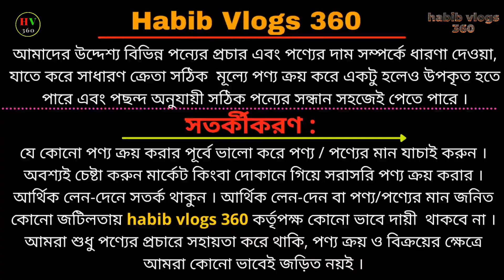সস্তায় সেকেন্ড হ্যান্ড বাইক কিনুন/Used Bike Price In Bangladesh 2021/Second Hand Bike Price bd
ঠিকানা;
 তাজ মোটোর্স্,
পৌর সুপার মার্কেট, পুরাতন বাস স্ট্যান্ড, টাঙ্গাইল
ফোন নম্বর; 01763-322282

কম দামে সেকেন্ড হ্যান্ড Suzuki Gixxer SF বাইক কিনুন  =